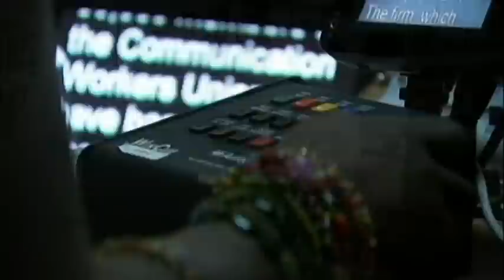Rupert Murdoch's Political Influence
What really was the relationship between billionaire Rupert Murdoch and all those British Prime Ministers?